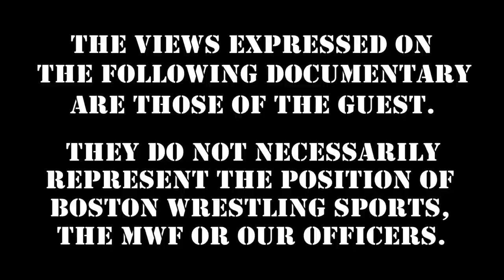Marty Jannetty on Shawn Michaels :: Wrestling Insiders "Party With Marty" Ep#1 PREMIERE!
Support Season 2 of Marty Jannetty's Wrestling Insiders "Party With Marty" via Indiegogo

Boston Wrestling Sports' "Back To The 80's"  -- Help us "Make A Wish"!
Memorial Hall - 590 Main St. - Melrose, MA
-- Live Wrestling - Autograph / Photo Fanfest - VIP Exclusive Q&A --

featuring
WWE Hall of Famer "Hacksaw" Jim Duggan
Ax & Smash Demolition (aka Masked Superstar and Repo Man)
WWE Hall of Famer Tito Santana
WWE Hall of Famer "Cowboy" Bob Orton
The Berzerker
The Warlord
"Dangerous" Danny Davis, more TBA!

Special Guests including John Cena Sr.

Thursday 10PM: Berzerker "Throwback Thursday's"

360 Main St.